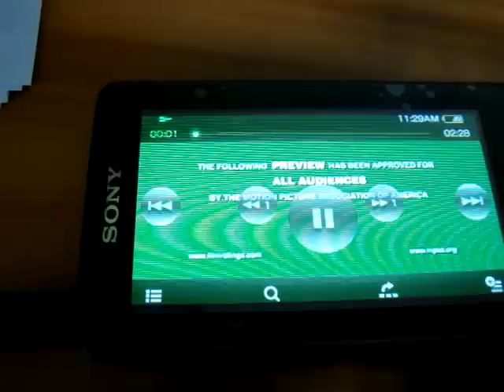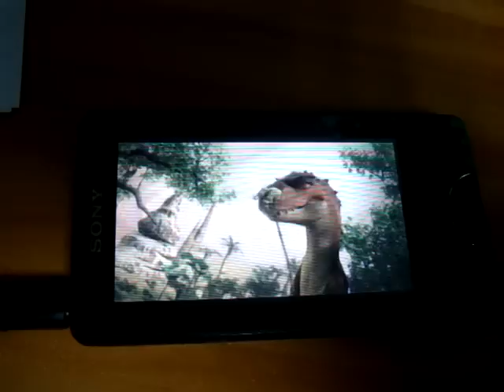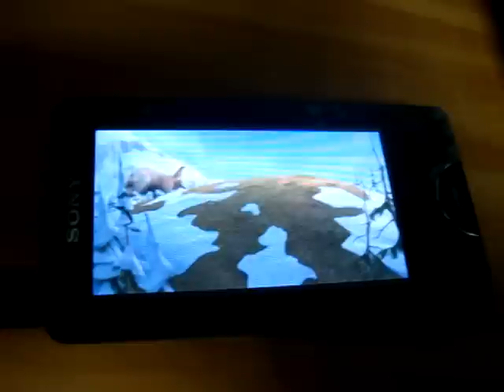Sony NWZ-X1000/1050 Video Quality